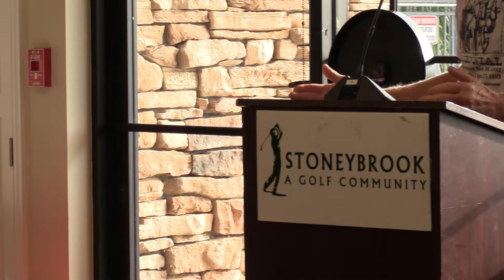CDD Meeting 10-26-21 (1 of 3)